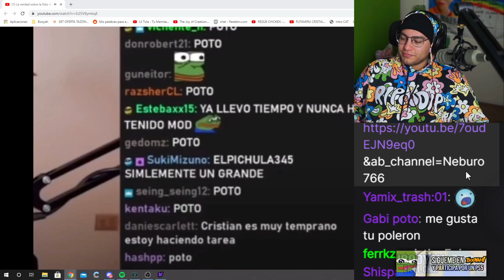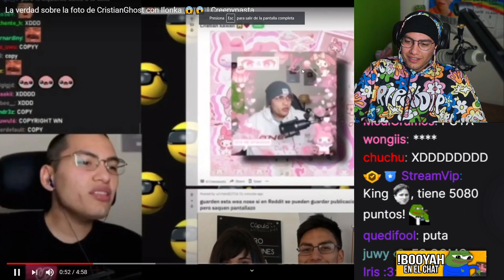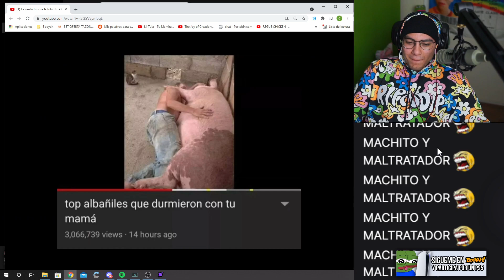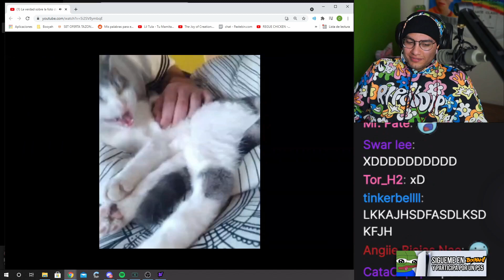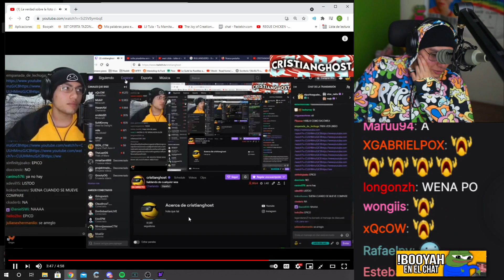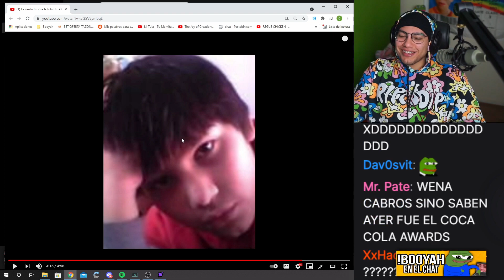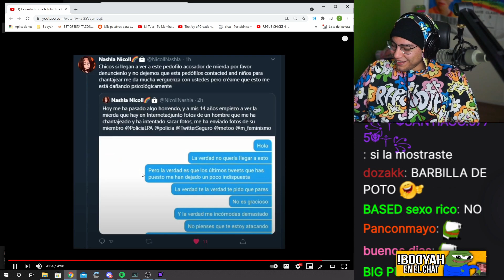CristianGhost REACCIONA a "La verdad sobre la foto de CristianGhost con Ilonka 😱😱 | Creepypasta"